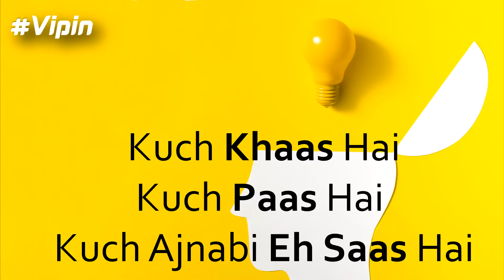Symptoms Of Corona | Song | Funny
Listen The Symptoms Of COVID Fits In a Song